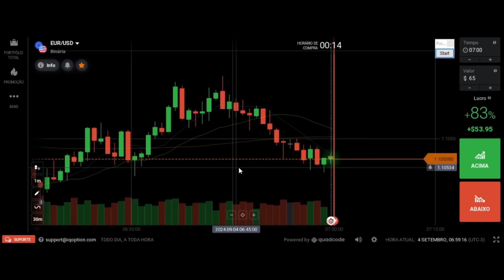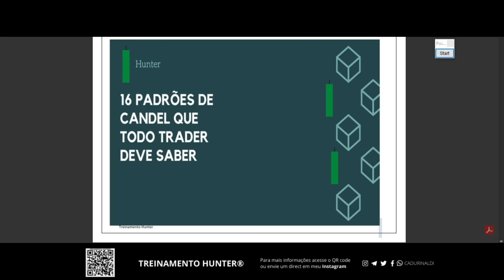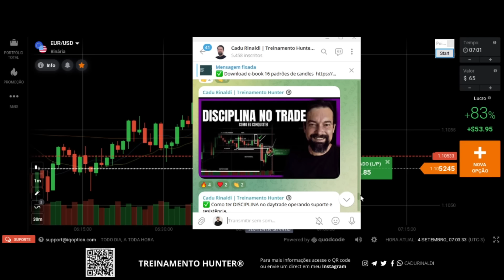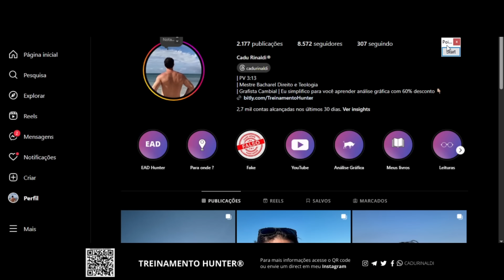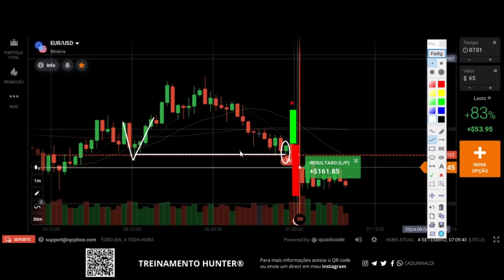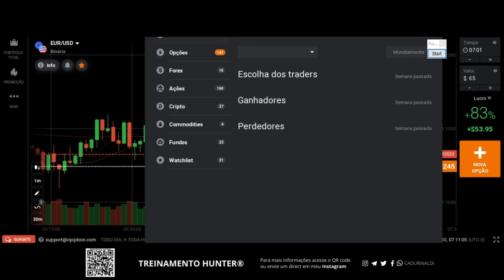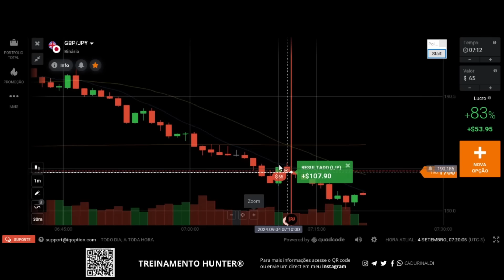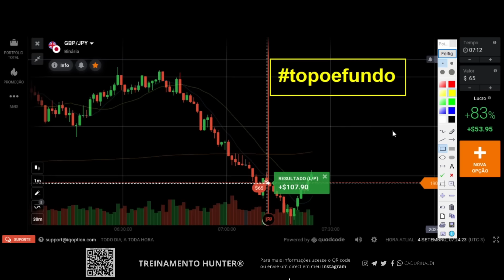Como negociar TOPO e FUNDO em região de suporte e resistência.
Nesse vídeo você vaia aprender como negociar topo e fundo em região de suporte e resistência. Saber como negociar em regiões de topo e fundo é uma arte onde os analistas que trabalham com as técnicas da análise gráfica sabem exatamente em que região de suporte e resistência, onde se forma o suporte e resistência, também conhecido como oferta e demanda, deve ser negociado o ativo, sempre vendo a tendência sabendo como identificar topo e fundo, como analisar topo e fundo e como operar topo e fundo.

Em região de oferta ou região de demanda, também conhecidos como região de resistência e região de suporte é onde analisamos  a causa do movimento e o efeito do preço, entendendo as tendências para aplicar os padrões de vela de forma correta junto ao volume financeiro.

🚨Links importantes🚨

índice do Vídeo:

0:01 Inscreva-se
0:05 Deixe seu like
11:00 Como negociar topo e fundo
17:00 Como identificar topo e fundo
23:00 Como negociar topo e fundo em região de suporte e resistência
26:00 Deixe seu comentário.
Compartilhe com um amigo este vídeo